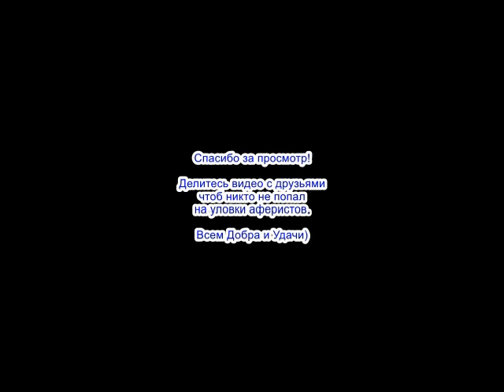Обезьяна из спёрбанка получила по харе / мошенники звонят по телефону